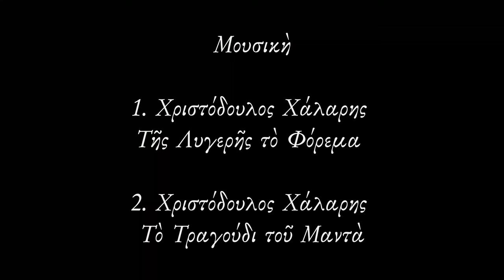Corfu Sea Land Activities ® | Ἀγίου Παντελεήμονος Ἀτραπὸς - Agios Panteleimon Single Trail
On Kato Garouna mountain there are two chapels, one of Saint Panteleimon and the other of Saint Paraskevi (Saint Friday). The single trail to Agios Panteleimon starts on the western side of the mountain and ends up in the east side of the mountain and a bit far from the chapel.
In this video we are pedaling on this single trail but also to another one that leads to a property just a bit lower that the first one.

Στο βουνό πάνω από τον Κάτω Γαρούνα βρίσκεται το εξωκκλήσιον του Άγιος Παντελεήμονος καθώς και ένα εκκλησάκι της Αγίας Παρασκευής τα οποία τα έχουμε επισκεφτεί και καταγράψει σε άλλο μας βίντεο
Το χωριό του Κάτω Γαρούνα βρίσκεται στα δυτικά του βουνού, ενώ η ατραπός που οδηγεί στο εξωκκλήσιο του Αγίου Παντελεήμονος διάγει ένα ημικύκλιο και από την δυτική πλευρά του βουνού καταλήγει στην ανατολική, εκείνη που αντικρίζει την θάλασσα. Η κατάληξη της ατραπού οδηγεί σήμερα σε καρόδρομο ο οποίος βρίσκεται αρκετά μακριά από το εξωκκλήσιο.
Η ατραπός είναι στενή, αποτελούμενη από χώμα και σε μερικά σημεία πέτρες, ενώ είναι εν μέρει βατή με ποδήλατο. Στα δεξιά της ή αριστερά της, αναλόγως με την φορά κίνησης, υπάρχει η απότομη πλαγιά του βουνού που είναι καλυμμένη με πόες. Η ποδηλασία σε αυτό το έδαφος απαιτεί πάντα προσοχή.
Σε αυτό το βίντεο καταγράφουμε την ατραπό του Αγίου Παντελεήμονος καθώς και μια άλλη ατραπό που οδηγεί σε μια ιδιοκτησία χαμηλότερα από την πρώτη.
Οι ατραποί της Κέρκυρας έχουν συνήθως σημεία που πρέπει να προσέχονται. Τέτοια είναι τα σημεία εκείνα όπου υπάρχει στο έδαφος μια μεγάλη πέτρα η οποία μπορεί να χτυπήσει ένα πετάλι δυνατά, εκτρέποντας την ισορροπία του ποδηλάτη,  χαμηλοί θάμνοι που μπορούν να εμπλακούν στο σακίδιο του ή μεγάλα χαμηλά κλαδιά στα οποία ο αναβάτης μπορεί να χτυπήσει το κεφάλι του.